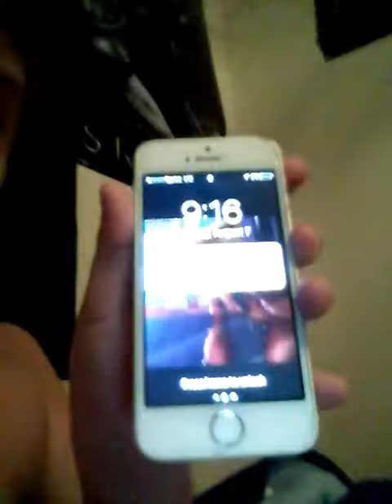Hanging out with my friends